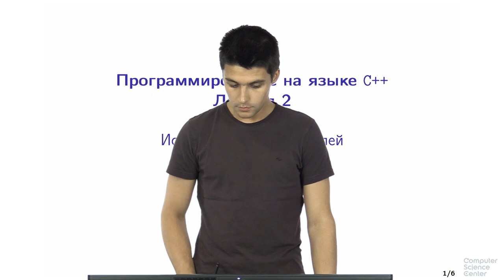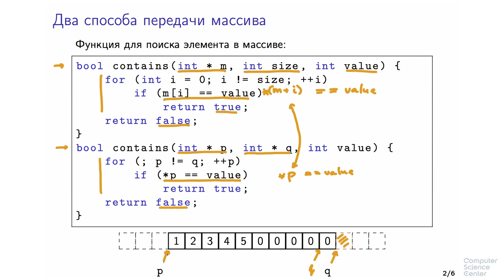Программирование на языке C++ - 56 урок. Использование указателей